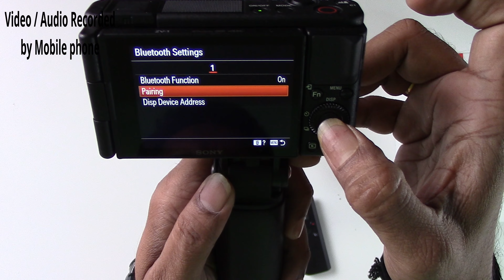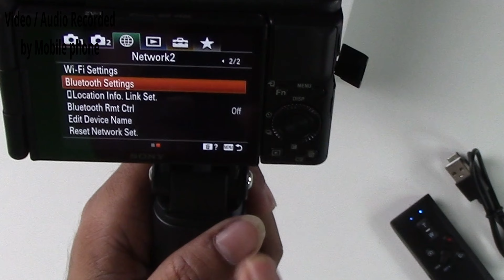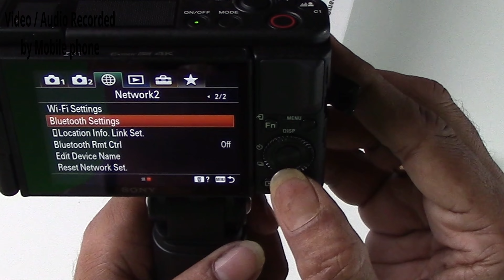Ulanzi MT-40, Unboxing & Review in Tamil | தமிழ்,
In this video, we are unboxing the Ulanzi MT-40 Bluetooth extendable tripod which is specially designed for Mobile phone, however this product also can be used for small mirrorless Cameras and action cameras.

The Ulanzi MT-40 is very useful for Vloggers , Travelers and Content creators.
Its main strength is the combination of Bluetooth remote control with inbuilt battery and tripod.

It is mainly designed for Vlogging, and it is well suited for Sony ZV1 camera.

And this Ulanzi MT-40 comes with Bluetooth receiver dongle.
Ulanzi MT-40 can be used for all cameras and mobile phones comes with Bluetooth option. Bluetooth receiver (Micor USB) can be used, where there is no Bluetooth option is available.

TwinsTechTamil, Ulanzi MT-40 Unboxing & Review in Tamil | தமிழ்,